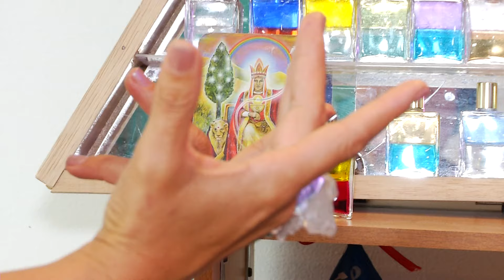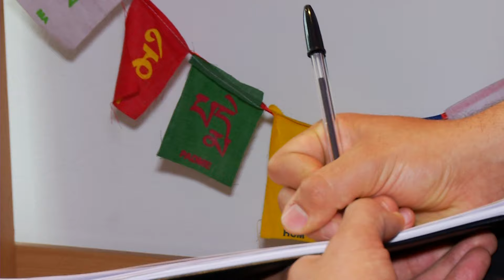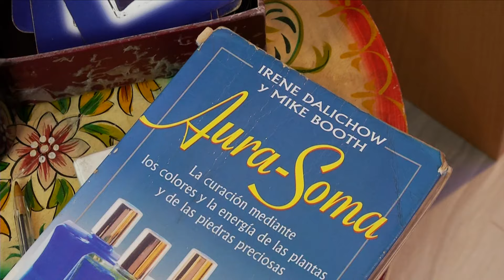FITLOSOFANDO: Tu color favorito define quién eres ¡Mira!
¿Te has preguntado si los colores que utilizas a la hora de vestir o de decidir cómo pintar tu casa tienen algo que ver con tu personalidad? Nosotros nos hicimos esa pregunta y descubrimos aurasoma